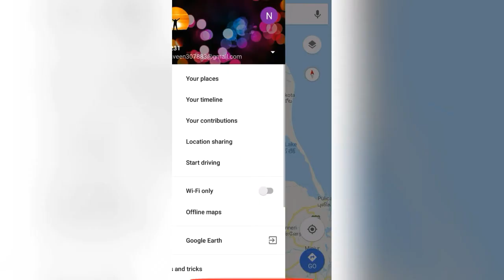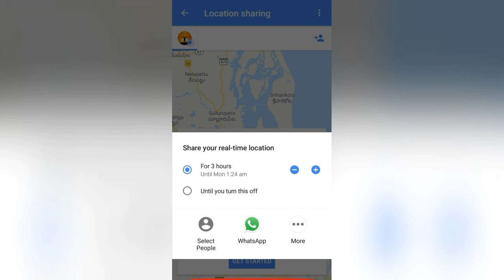How to tracking friends and family location on Google map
Friends and family phone location tracking on Google map